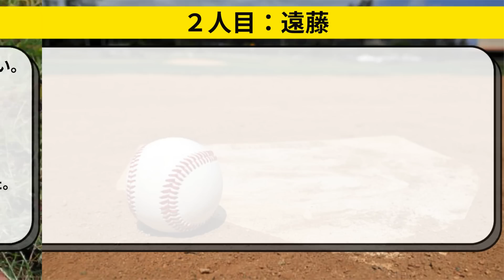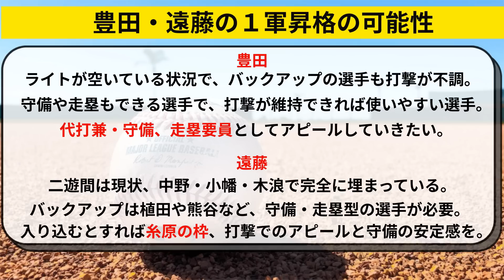阪神 無名の２選手が２軍で大活躍中！１軍昇格の可能性も【阪神タイガース/岡田監督】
阪神タイガース、無名の２選手が２軍で大活躍中！１軍昇格の可能性も。岡田監督にアピールしたい。